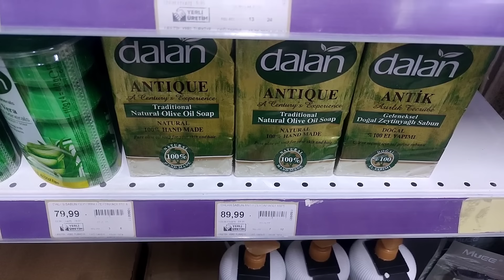Annemle yağmurda gezdik neler aldık. Bahçemi isteğiniz üzere boyadım🪴Günlük vlog♥️